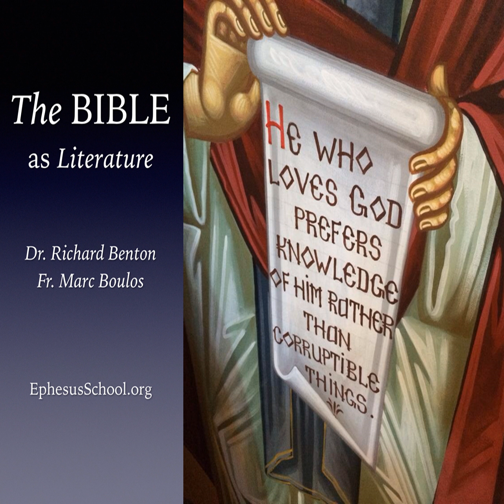Nahor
In today’s program, Fr. Paul returns to his general commentary on the book of Genesis with a discussion of the literary hinge or turning point at the end of Genesis 11, which serves as a jumping off point to the so called “scriptural story” of Abraham. (Episode 143)